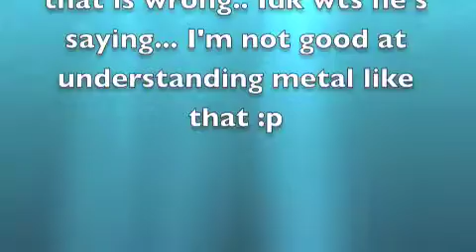[RSMV Short] Waking the Demon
Waking the demon - RSMV short